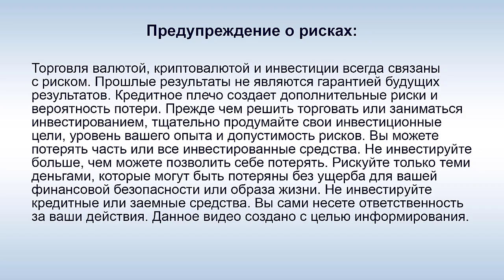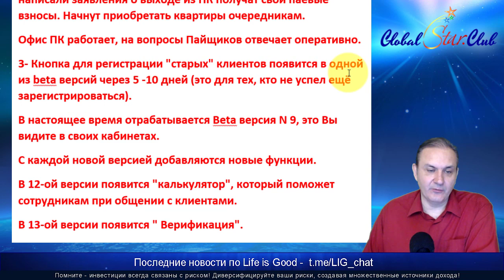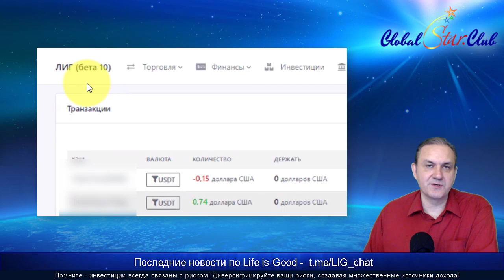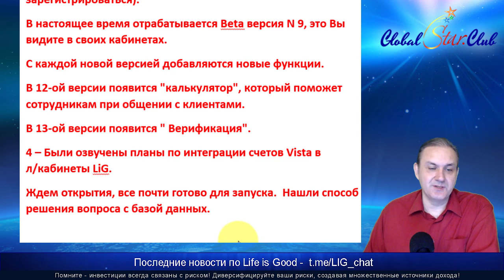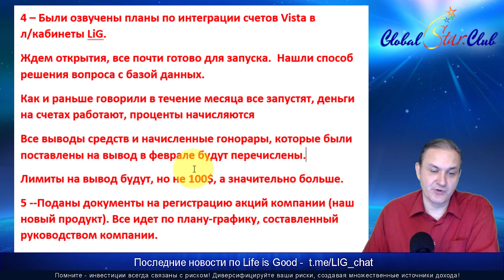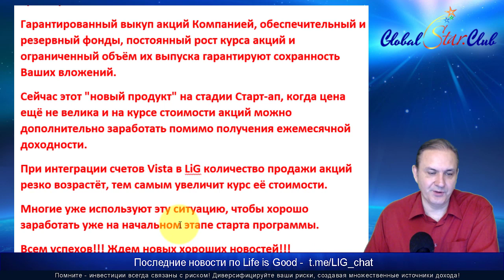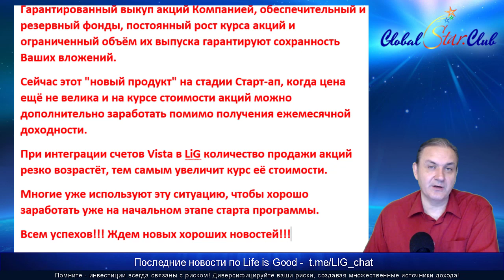Life is Good - Со счетов ПК снят арест, в течение месяца добавят VISTA?